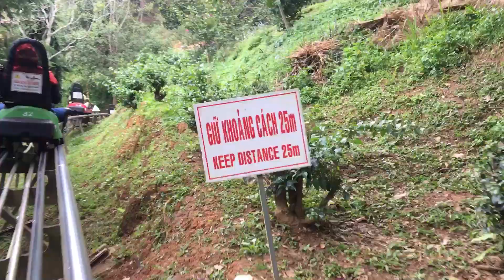Tour Đà Lạt, thử cảm giác máng trượt Đatanla tháng 12/17